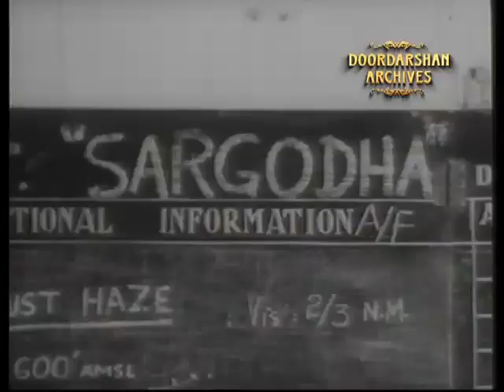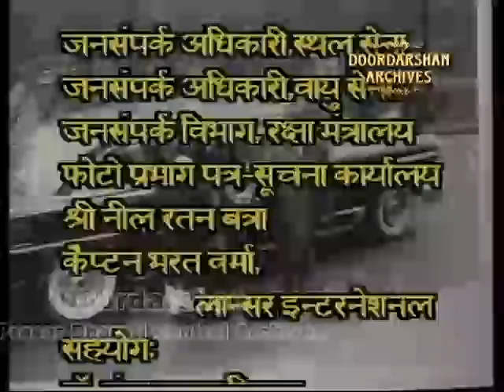Lal Bahadur Shastri | Documentary | Birth Anniversary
Prasar Bharati Central Archives presents a documentary on 2nd Prime Minister of India Lal Bahadur Shastri on his birth anniversary.

In this documentary rare archival footage of 1965 Indo-Pak war and speech of former PM Lal Bahadur Shastri.